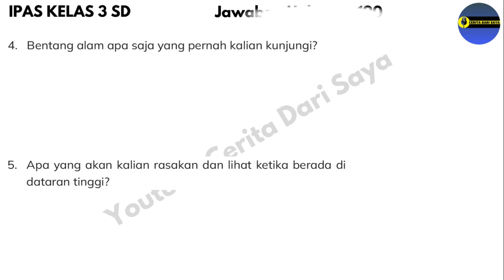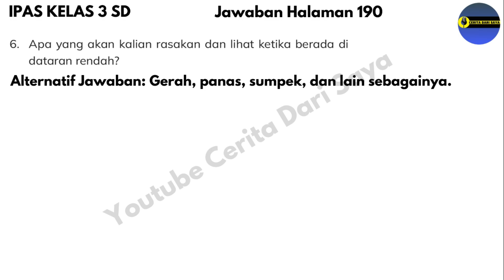Kunci Jawaban IPAS Kelas 3 Kurikulum Merdeka Halaman 190 | Mari Refleksikan Bab 8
Kunci Jawaban IPAS Kelas 3 Kurikulum Merdeka Halaman 190
Sumber: Buku Ilmu Pengetahuan Alam dan Sosial untuk SD/MI kelas 3 terbitan Pusat Perbukuan Badan Standar, Kurikulum, dan Asesmen Pendidikan Kementerian Pendidikan, Kebudayaan, Riset, dan Teknologi.